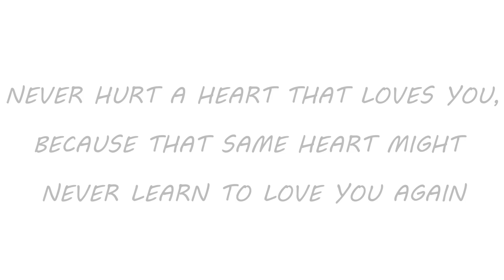Neeya Naana Full Episode | HUSBAND VS WIFE | செலவு செய்யும் மனைவிகள் VS கணவர்கள் | TROLL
Here is The TROLL On  செலவு செய்யும்  மனைவிகள் VS கணவர்கள்